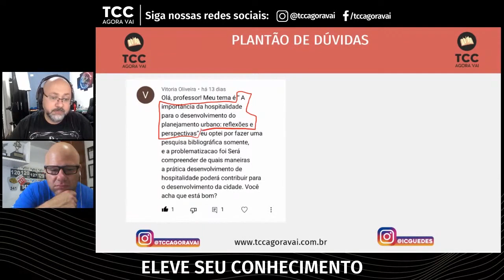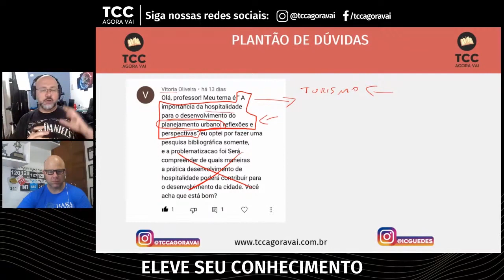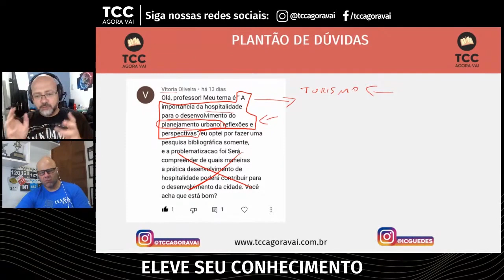Tema de TCC – Turismo e desenvolvimento urbano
Se você está fazendo o curso de turismo e precisa ver o exemplo concreto de um tema de TCC, então esse vídeo é para você. Se você é de outro curso, mas ainda tem dúvidas sobre o tema, problema e objetivos do seu TCC, então esse vídeo também é para você.

Neste vídeo discutimos sobre a seguinte proposta:
Meu tema é: “a importância da hospitalidade para o desenvolvimento urbano: reflexões e perspectivas”. Eu optei por fazer uma pesquisa bibliográfica somente, e a problematização será compreender de quais maneiras a prática do desenvolvimento da hospitalidade poderá contribuir para o desenvolvimento da cidade. Você acha que está bom? 🤔